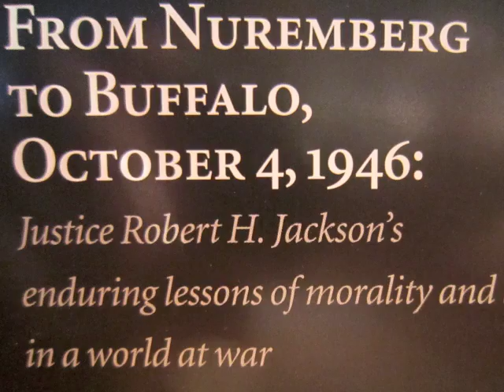John Q. Barrett (2011) on Justice Robert H. Jackson's University of Buffalo centennial speech (1946)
On October 4, 2011, John Q. Barrett, Professor of Law at St. John's University and biographer of Justice Robert H. Jackson, delivered a James McCormick Mitchell Lecture at the University at Buffalo School of Law.  The topic was Jackson's own lecture, delivered at the University of Buffalo's centennial commemoration closing ceremony on October 4, 1946, concerning his just-completed work at the U.S. chief prosecutor of Nazi war criminals at Nuremberg.  In these excerpts, Barrett identifies eight of the major points that Jackson made in his speech, delivered just hours before the start of Yom Kippur (the Jewish day of atonement) in that year.